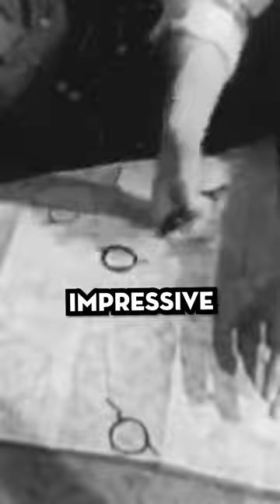Escaping Under The Berlin Wall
In this episode, we explore one of the most audacious escapes from East Berlin during the Cold War: Tunnel 57. 57 East Germans fled to freedom through a tunnel dug by West German college students, directly under the Berlin Wall fortifications. This incredible story of bravery and ingenuity shows the lengths people will go to for freedom.

Only the first night of escapes was covered in this video. Here’s some more information on the second night:

Some of the organizers of the tunnel, known as couriers, had made contact with 120 people in East Berlin and planned their escape. These couriers would bring them to the apartment building at 55 Strelitzer Straße and into the courtyard, where Reinhard Furrer would show them the tunnel entrance in the disused outhouse. Among those 120 people planned to escape was a collaborator with the Stasi, the East German secret police.

On October 4th, around midnight, on the second night of fleeing, two Stasi officers in plain clothes presented themselves at the entrance, claiming they wanted to flee and bring a friend along. When they returned, they were not with a friend, but with border guards. One of the helpers, Christian Zobel, shot at the guards, hitting Egon Schultz in the shoulder. Schultz fell to the ground and, while trying to get up, was fatally shot by friendly fire from one of his fellow officers.